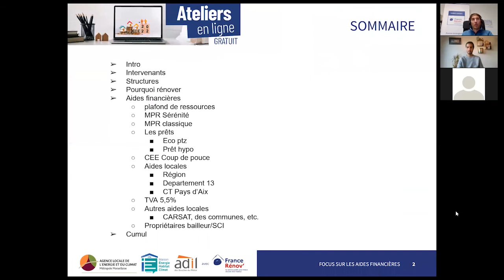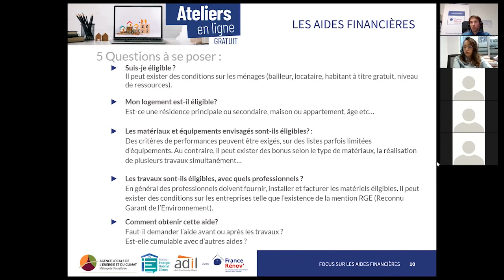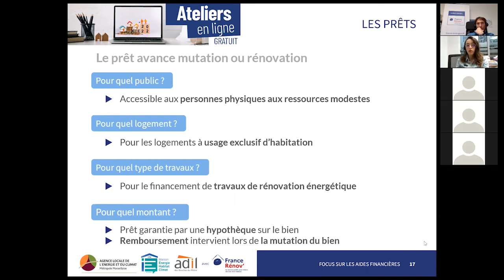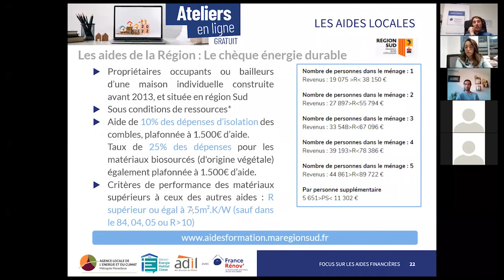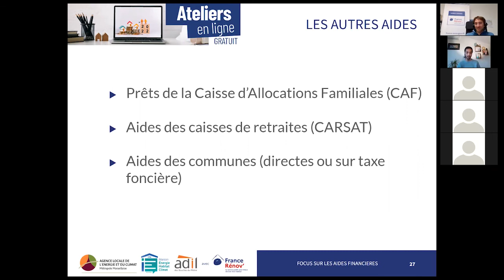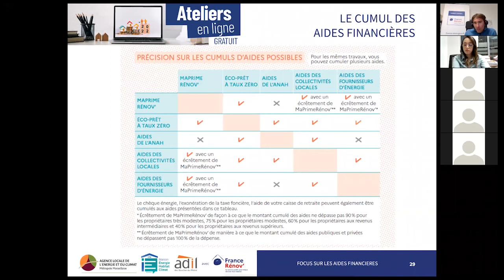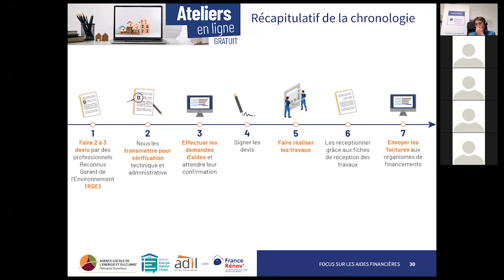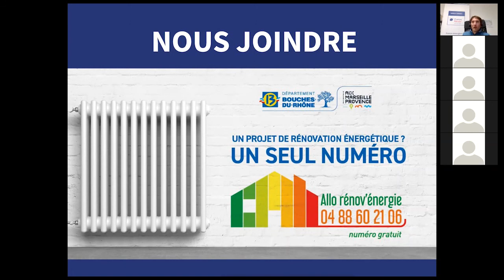Atelier en ligne - Focus sur les aides financières 2022 de la rénovation en logement individuel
Un atelier en ligne pour s'informer sur les aides financières de la rénovation des logements individuels et sur ce qui change en 2022.

Comment repérer votre profil ? A combien aurez-vous droit ? Quels sont les travaux éligibles ?

Les aides financières dédiées aux travaux de rénovation énergétique sont nombreuses et parfois complexes. Prêt à taux zéro, TVA réduite, Certificats d'économies d'énergie, primes locales, etc. Selon votre commune de résidence, vos revenus et la performance des travaux visés, les aides sont différentes.

Cette séance d'information collective vous aidera à vous retrouver dans le maquis des aides financières avec un zoom sur MaPrimeRénov' Sérénité, la nouvelle prime nationale pour réaliser d'importants travaux de rénovation énergétique dans votre logement.

Trois conseillers France Rénov’ de l'ALEC, la MEHC  et de l'ADIL vous aiguillent et répondent à toutes vos questions à l'issue de l'atelier.